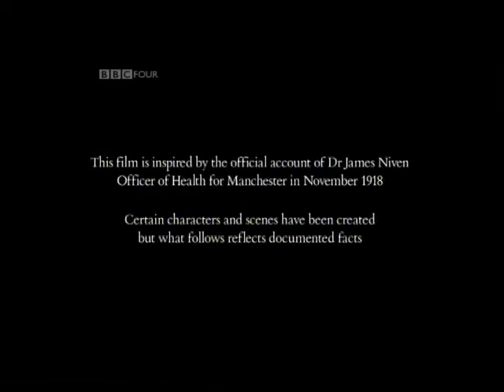Spanish flu Part 1. Pandemic drama with Bill Paterson as Dr J. Niven, Manchester's Medical Officer.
Niven is noted for trying to restrict the impact in Manchester of the Spanish Flu pandemic that spread to Britain towards the end of World War I. He was probably the first Medical Officer of Health to enforce preventive measures to stop the spread of disease.